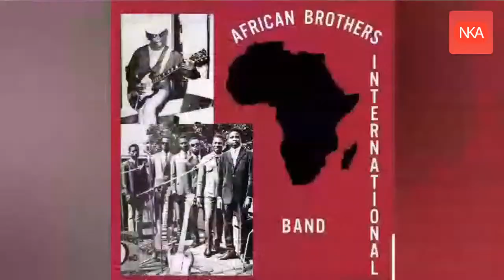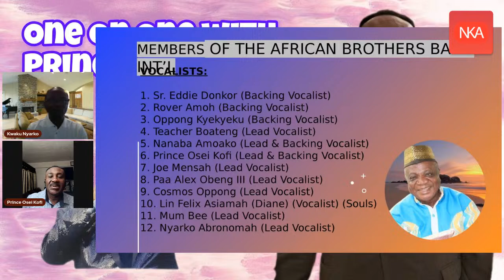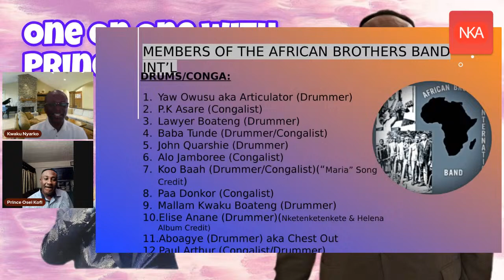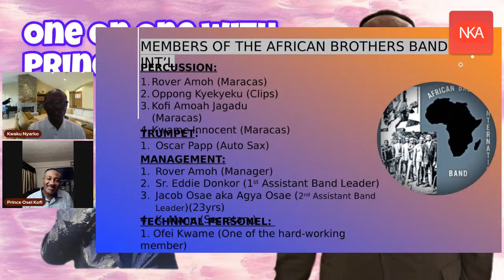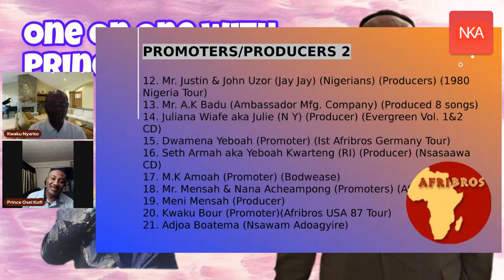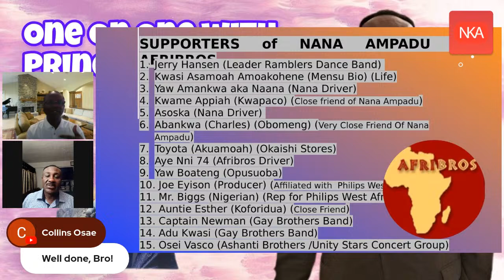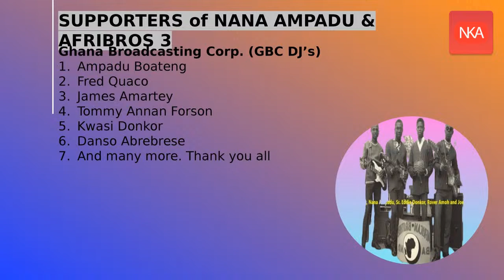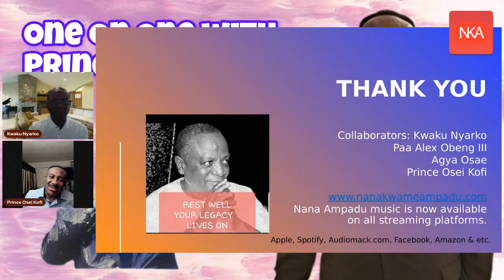One On One with Prince Osei Kofi (Part 3)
One On One with Prince Osei Kofi (Pt.3), former lead vocalist of the African Brothers Band Int'l for over 10 yrs. Discussions
 on his experiences with paying his last respect to Nana Ampadu in Ghana and many more. Let's keep the legacy alive.